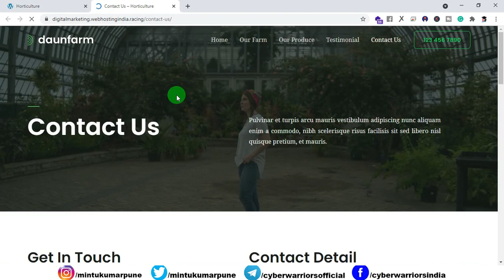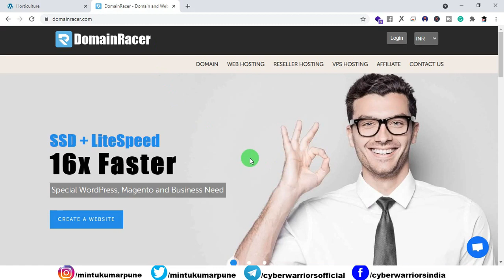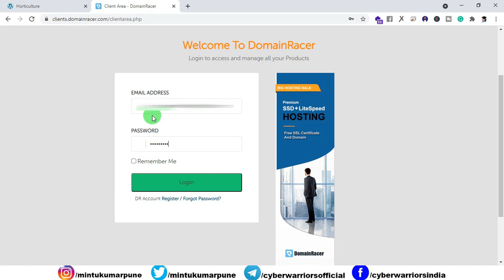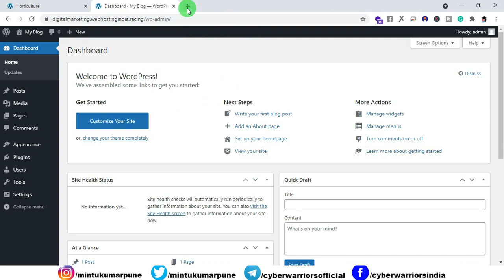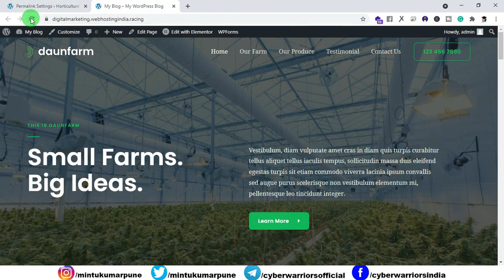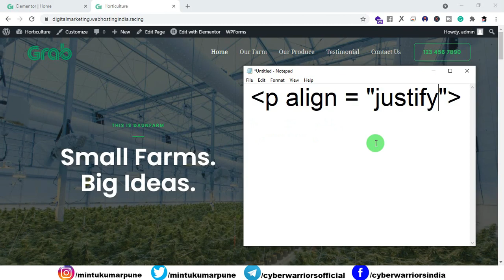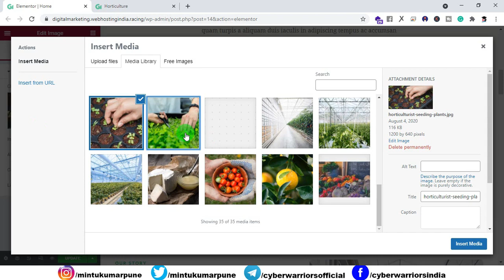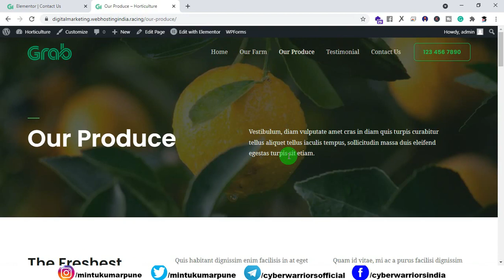Agricultural, Dairy Production, Flower production Website using WordPress, WordPress Website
In this video, you will learn How to Create a Website for Agricultural production, Flower Production, and Dairy Goods Production with WordPress with the help of DomainRacer Web Hosting. Following up in this tutorial, I will teach you how you can buy a domain name for your brand/ business, and then we will learn how you can create the complete WordPress website with the help of the Elementor Page Builder plugin.

Chapters
00:00 - Introduction and demo of the Website
04:30 - What are domain name and hosting, How to buy Domain and hosting from Domainracer
07:02 - Log in to cPanel of DomainRacer web hosting
07:52 - How to install WordPress on Web Hosting Server
08:50 - How to log in to WordPress dashboard
09:30 - Installing required plugins
10:35 - How to install a theme for our website
12:00 - How to customize and edit the website with Elementor page builder plugin

Hope you all will like this video and this video will be helpful for you